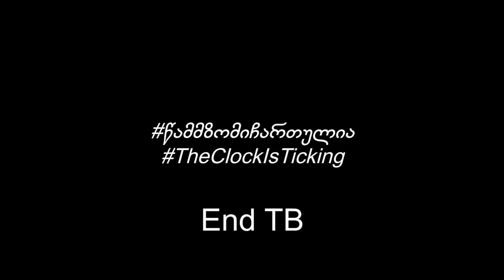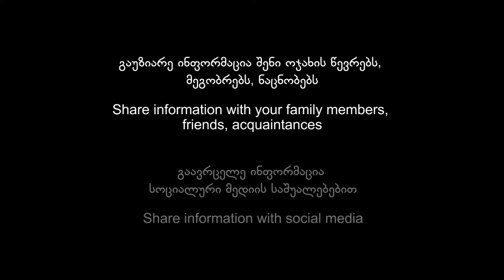24 მარტი ტუბერკულოზთან ბრძოლის მსოფლიო დღე! - კოკა ლაბარტყავა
Eng/Rus Below
ახლობელი ადამიანების მხრიდან მხარდაჭერა ტუბერკულოზით დაავადებული ადამიანების განწყობასა და მოტივაციაზე დადებითად აისახება.
სტიგმატიზაციისა და უარყოფითი გრძნობების თავიდან ასარიდებლად ზოგიერთი პაციენტი საკუთარ გარშემომყოფებს არ უმხელს საკუთარ დიაგნოზს. გახსოვდეთ, რომ საკუთარი დიაგნოზის დამალვით თქვენ რისკის ქვეშ აყენებთ თქვენს ახლობლებს, თავად კი უარს ამბობს მათი მხრიდან ემოციურ მხარდაჭერაზე.
ოჯახის წევრებთან, ახლობლებთან თქვენი დიაგნოზის შესახებ საუბრისას პირველ რიგში მნიშვნელოვანია მათი ინფორმირება ინფექციის/დაავადების შესახებ. მიაწოდეთ მათ ცნობები გადაცემის გზებისა და პრევენციის მეთოდების შესახებ. თხოვეთ თქვენს ახლობლებს პროფილაქტიკის სახით ჩაიტარონ ტესტირება ტუბერკულოზის ინფექციაზე.
აუხსენით, რომ ტუბერკულოზი არ გადაეცემა ხელის ჩამორთმევით, საერთო კბილის ჯაგრისით ან ლოგინის თეთრეულით. სხვა არ დაინფიცირდება, თუ შეჭამს იგივე თეფშიდან ან დალევს იგივე ჭიქიდან, რომელსაც თქვენ იყენებდით. ურთიერთობისას მოერიდეთ მჭიდრო კავშირს და ხშირად გაანიავეთ ოთახი.
Support from loved ones has a positive effect on the mood and motivation of people with TB.
To avoid stigma and negative feelings, some patients do not disclose their diagnosis to those around them. Remember that by hiding your own diagnosis you are putting your loved ones at risk, even refusing to give them emotional support.
When talking to family and friends about your diagnosis, it is first and foremost important to inform them about the infection / disease. Provide them with information on transmission routes and prevention methods. Ask your loved ones to get tested for TB infection as prevention.
Explain that tuberculosis is not transmitted by hand shaking, a common toothbrush or bed linen. Others will not be infected if they eat from the same plate or drink from the same cup you used. Avoid close contact during the relationship and ventilate the room often.
Поддержка близких положительно влияет на настроение и мотивацию больных туберкулезом.
Чтобы избежать стигмы и негативных чувств, некоторые пациенты не раскрывают свой диагноз окружающим. Помните, что, скрывая свой диагноз, вы подвергаете риску своих близких, даже отказываясь оказывать им эмоциональную поддержку.
Обсуждая свой диагноз с семьей и друзьями, в первую очередь важно сообщить им об инфекции / заболевании. Предоставьте им информацию о путях передачи и методах профилактики. Попросите своих близких пройти тест на туберкулез в качестве профилактики.
Объясните, что туберкулез не передается при встряхивании рук, обычной зубной щетке или постельном белье. Другие не заразятся, если будут есть из той же тарелки или пить из той же чашки, что и вы. Избегайте тесного контакта во время отношений и часто проветривайте комнату.